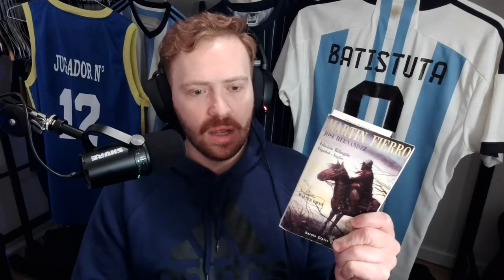Brereton Diaz DROPPED From Chile For Not Speaking Spanish?!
Recently appointed Chile manager Ricardo Gareca told the press that he did not include star player Ben Brereton Diaz in to the Chilean squad for their friendly fixtures in March because Brereton doesn't speak Spanish and because Gareca wants to try out other options with the Chilean national team.

Is Gareca wrong to drop Brereton Diaz for not knowing the language? Let us know what you guys think in the comments.